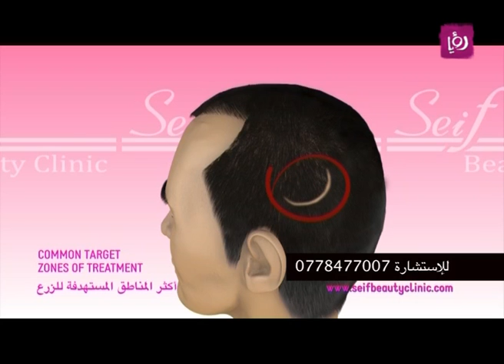د. ايلي سيف يتحدث عن زراعة الشعر من دون جراحة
تحدث الدكتور ايلي سيف - أخصائي في العناية الصحية خلال دنيا يا دنيا عن زراعة الشعر من دون جراحة مع شرح مفصل عن الوضع في الماضي والوضع الحالي.